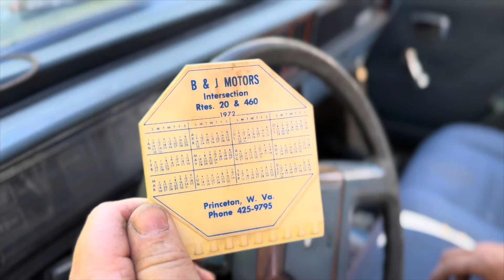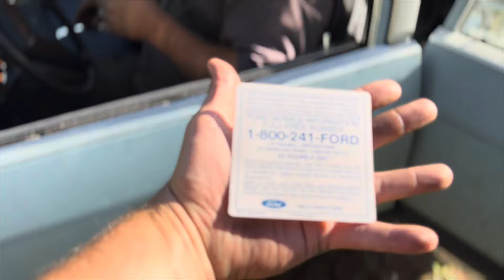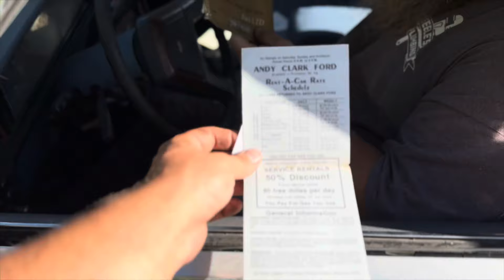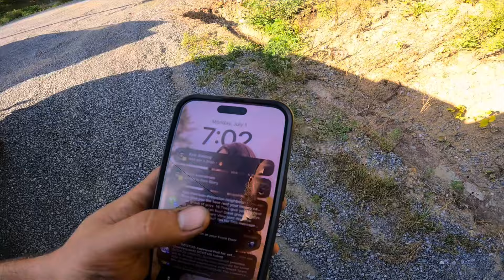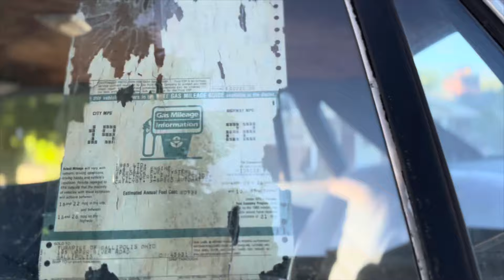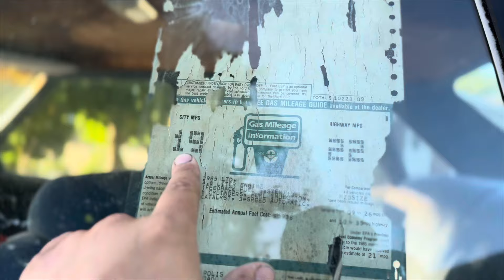She Wasn’t Happy with my Marketplace Find